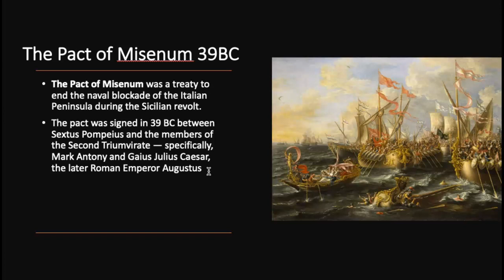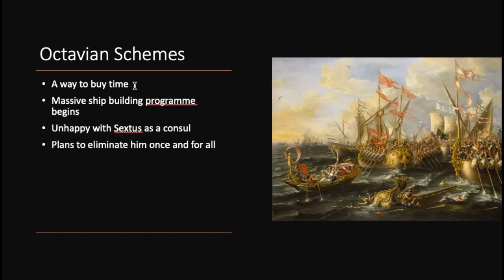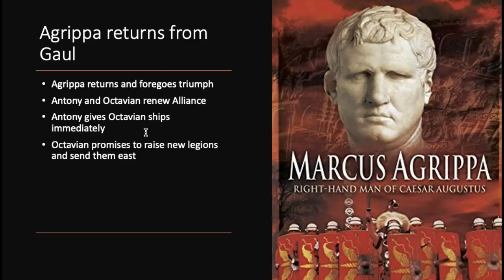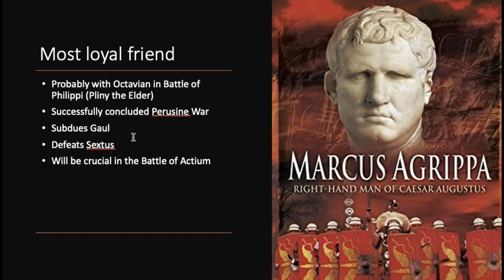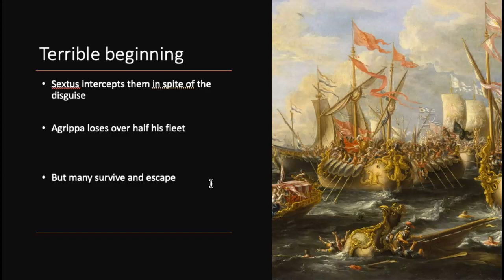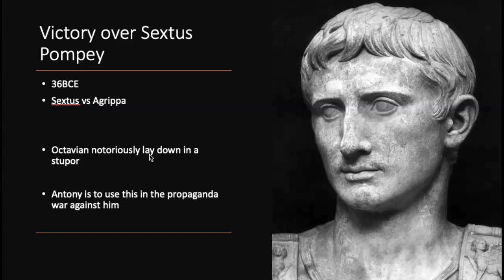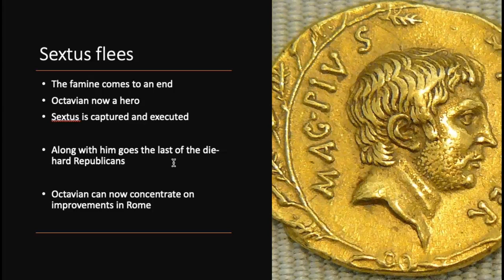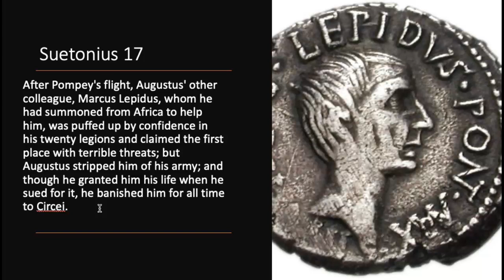Octavian defeats Sextus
Thanks to his friend Agrippa and the assistance of Lepidus, Octavian scores a decisive victory against Sextus Pompey. He can now start to consolidate in Rome just as Antony launches his disastrous Parthian Campaign.